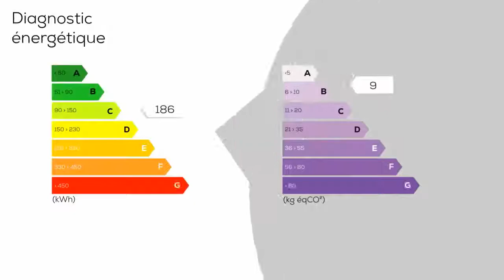A vendre - Maison/villa - SAINT-MARTIN-LEZ-TATINGHEM (62500) - 7 pièces - 150m²